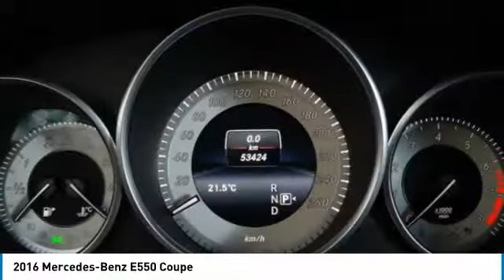2016 Mercedes-Benz E550 Brampton ON A1801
Mercedes-Benz Brampton
10 Coachworks Crescent

Enjoy 0.9  financing for up to 60 months on select 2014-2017 Certified Pre-Owned vehicles. 2016 Mercedes Benz E550 Coupe with Navigation, Moonroof, Parktronic, Rear View Camera, Keyless Go, Active Blind Spot Assist and Active Lane Keeping Assist Packages.  This vehicle will not disappoint you. Buying Certified gets you: Reassurance: 150-point certification-inspection, all authorized Mercedes-Benz Parts. Warranty: standard Star Certified warranty up to 6 years or 120,000 kmConfidence: complete vehicle history reportSecurity: 24-hour special roadside assistancePeace of mind: five day/500 km exchange privilege All of our customers, at Mercedes-Benz Brampton who need maintenance or repairs on their car during their absence can take advantage of our travel service:Leave your vehicle at the dealership and our shuttle service will drive you to the airport.No parking fees, no worries: your vehicle will be safe and sound while you are gone.